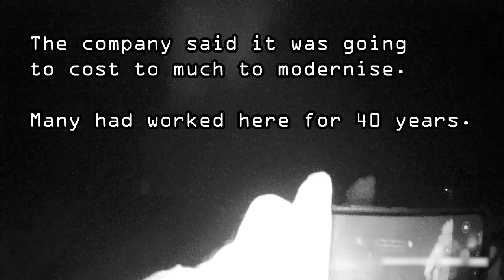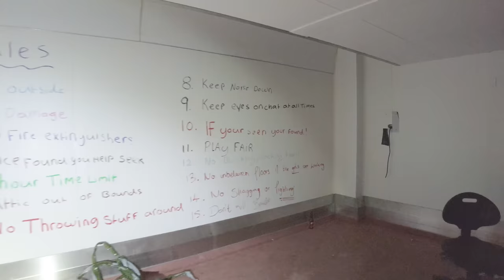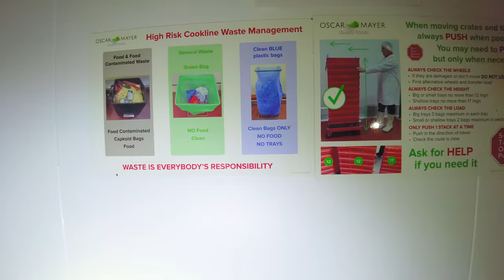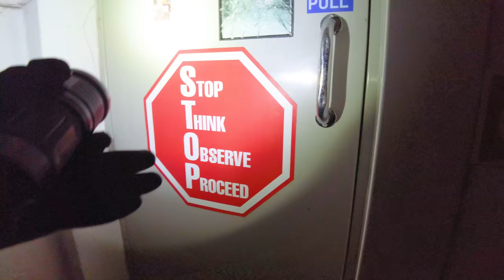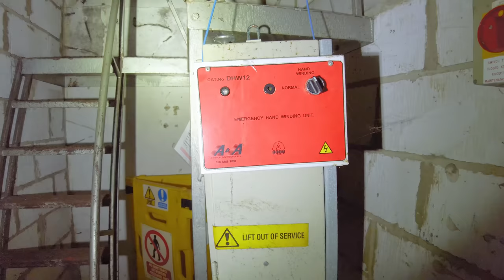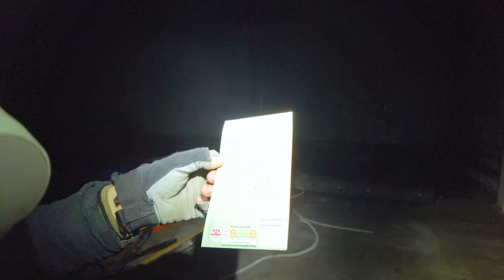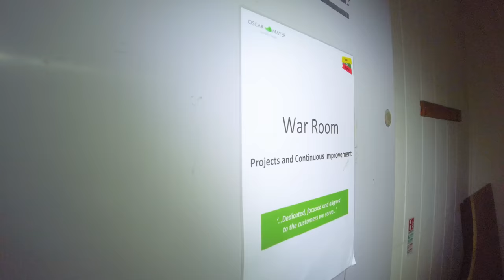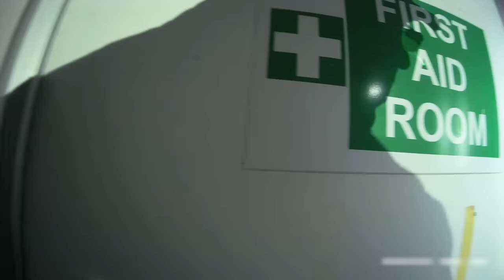Oscar Mayer Chard factory URBEX EXPLORE part1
The site of a former ready meals factory which operated in Chard for almost 40 years has been sold.

The Oscar Mayer factory closed in August 2021 with the loss of 860 jobs.

The firm said at the time that it was relocating because it was too expensive to modernise the buildings on the site.

While the buyer has not yet been named, the estate agents overseeing the sale had been in talks with the local council about redeveloping the site for housing.

Oscar Mayer operated in Chard for 38 years and was the Somerset town's second largest employer.

It started as a family butcher's in South London in 1935 and expanded into food manufacturing across the UK, opening in Chard in 1983.

Following the closure, many staff were given support to find new jobs.

Equipment used:
Ryzen 5950X
65GB Ram